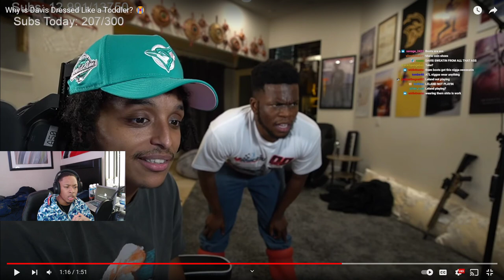Why is Davis Dressed Like a Toddler? 😭*REACTION*